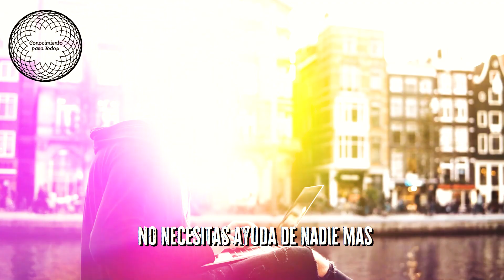Reflexiones de Vida || ¿Como Puedo Calmar Mi Mente? - Una Historia Budista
HA LLEGADO LA HORA DE HACER TUS SUEÑOS REALIDAD.-

🎥 Video Editado por Felipe Cuevas

🎶Musica Original || Envato Elements

1)This video has no negative impact on the original works (It would actually be positive for them)
2)This video is also for teaching purposes.
3)It is not transformative in nature.
4)I only used bits and pieces of videos to get the point across where necessary.

CONOCIMIENTO PARA TODOS does not own the rights to these video clips.